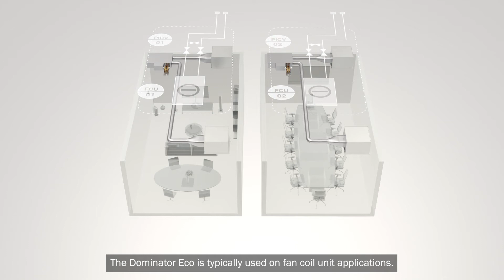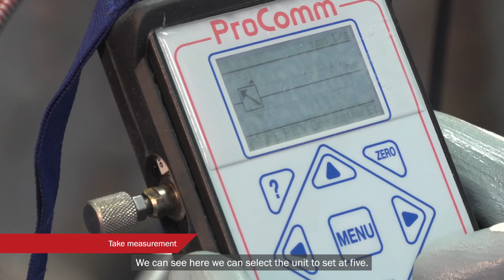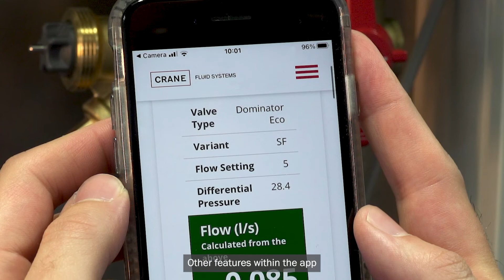Dominator Eco Flow Measurement Guide - Crane Fluid Systems (Subtitles)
Dominator Eco Flow Measurement Guide - Crane Fluid Systems